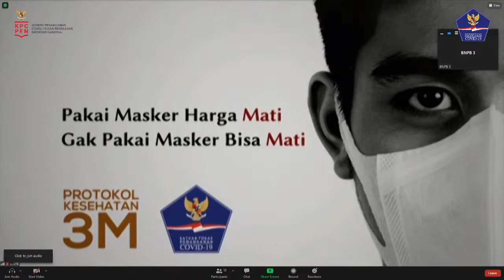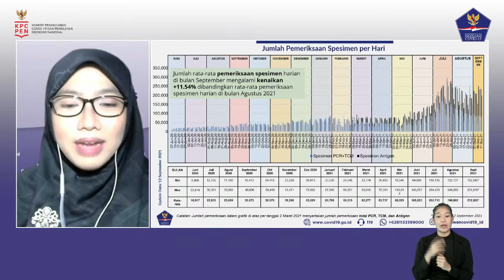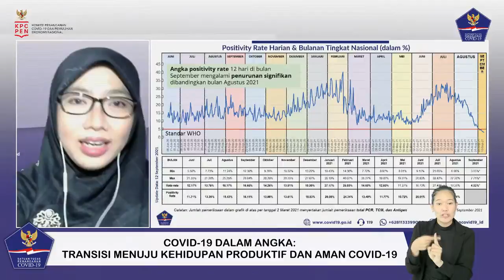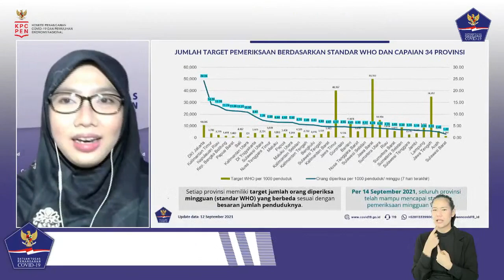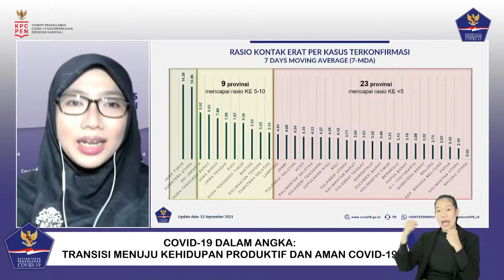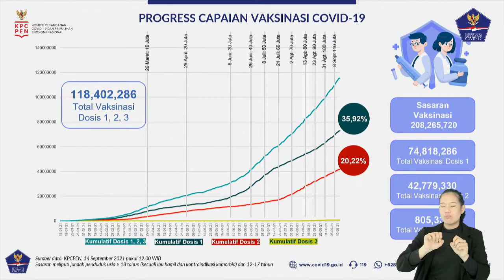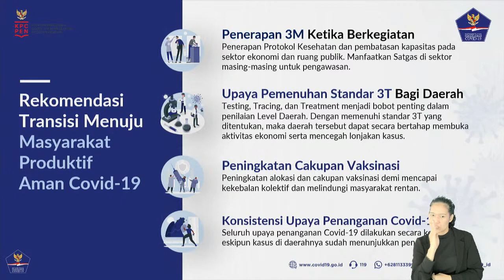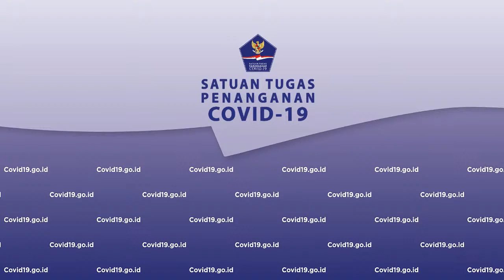Covid 19 Dalam Angka Transisi Menuju Kehidupan Produktif dan Aman Covid 19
Halo SahabatTangguh.

Berdasarkan data Satgas minggu ini, laju kasus nasional konsisten mengalami penurunan selama 8 minggu berturut-turut, atau sebesar 88,9% dibandingkan puncak kedua. Bahkan, jumlah kasus minggu ini lebih rendah dibanding puncak pertama, dan mendekati titik kasus terendah pada 10 Mei lalu.

Presiden Jokowi menegaskan bahwa Covid-19 tidak akan hilang dalam waktu dekat, sehingga masyarakat harus mulai bersiap hidup berdampingan dengan virus tersebut dan tetap disiplin menerapkan protokol kesehatan, seiring dengan pembukaan aktivitas sosial masyarakat secara bertahap.

Pada minggu lalu, tercatat masih terdapat 80 kabupaten/kota dengan kepatuhan rendah dalam memakai masker dan 95 kabupaten/kota dalam menjaga jarak. Saat ini, baru sekitar 41 persen Desa/Kelurahan yang membentuk posko di Indonesia.

Bagaimana optimalisasi peran posko dalam mempersiapkan ketahanan kesehatan masyarakat jangka panjang pasca pandemi? Simak dalam dialog dengan narasumber:

Dr. Dewi Nur Aisyah
Ketua Bidang Data Dan Teknologi Informasi Satgas Penanganan COVID-19

Moderator:
dr. Lula Kamal, M.Sc

Talk show dilaksanakan pada: Rabu, 15 September  2021, pukul 15.00 WIB secara DARING yang disiarkan secara LIVE SREAMING dengan hak siar yang dapat dipakai untuk seluruh media.